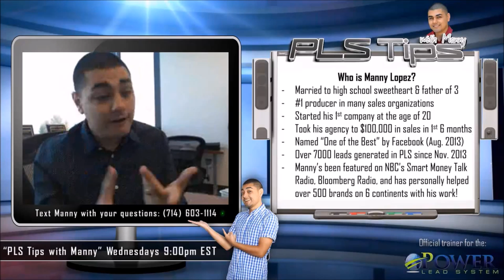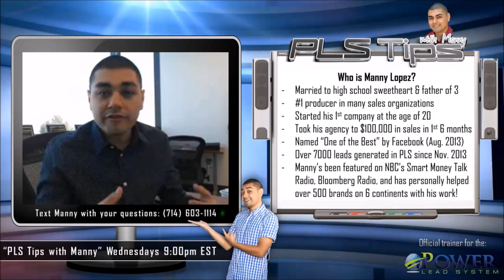#31: "Why Women Love Christian Grey" | PLS Tips with Manny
SPECIAL MESSAGE FROM LES BROWN INCLUDED!